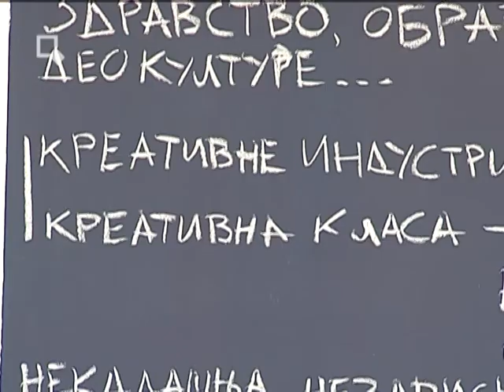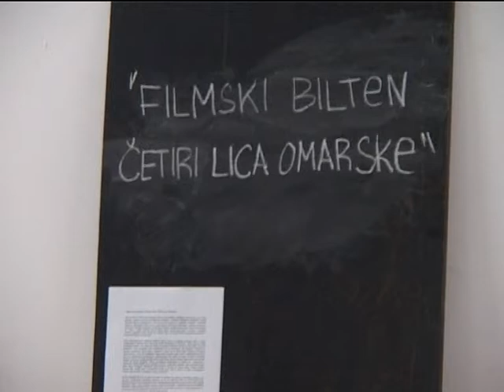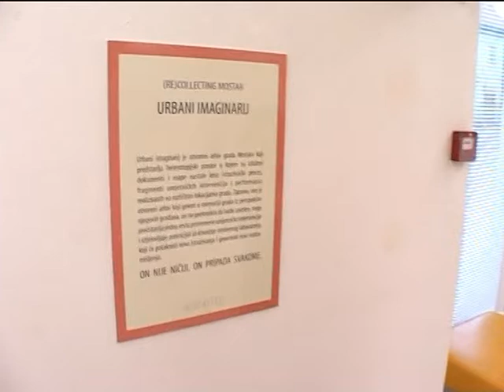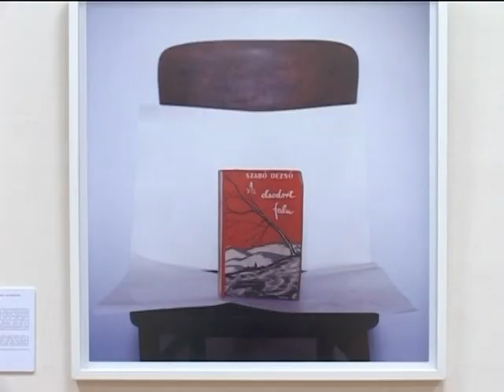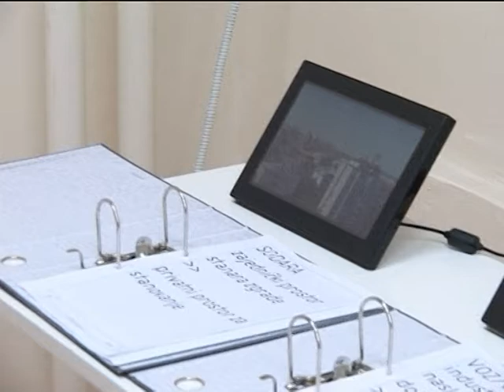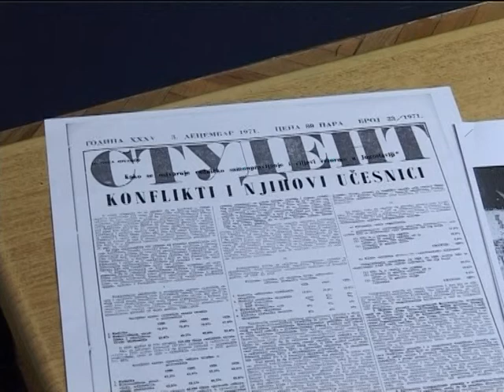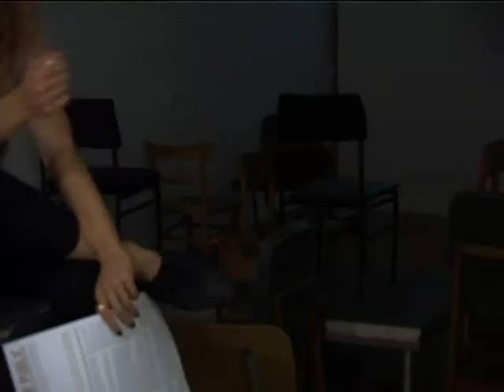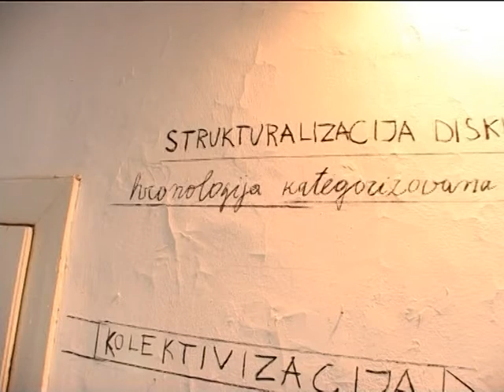SEEcult.org VOĐENJE - 15. Bijenale umetnosti u Pančevu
15. Bijenale umetnosti u Pančevu - De/Re/Konstrukcija: prostor, vreme, sećanje, Pančevo, 7. septembar - 7. oktobar 2012.

15. Bijenale u Pančevu posvećeno je preispitivanju jugoslovenske ideje od Drugog svetskog rata do danas, kao i procesu preobražavanja društava nastalih na prostoru bivše Jugoslavije poslednjih decenija.

Tema 15. Bijenala u Pančevu "De/Re/Konstrukcija: prostor, vreme, sećanje" odnosi se na prostor druge Jugoslavije, na vreme posle Drugog svetskog rata, te na strategije i taktike reprezentovanja sećanja kao aktivnog dekonstruktivnog i rekonstruktivnog odnosa prema tom prostoru i tom vremenu u aktuelnosti: tu i sada u Pančevu. Cilj tako složene izložbene i manifestacione strukture, prema navodima kustosa, nije samo igranje na sigurnu kartu nostalgije, već je, pre svega, aktivistički odnos prema stvarnosti koju treba emancipovati u vremenu produženih lokalnih kriza i sustiglih novih globalnih kriza.

Vizuelni program 15. Bijenala, čiji su selektori Nikola Dedić i Aneta Stojnić,
osmišljen je kao kritički javni prostor u kojem bi se rekonstruisale javne debate o savremenoj društvenosti.

Učesnici vizuelnog programa 15. Bijenala su: Abart, Bacači sjenki, Centar za nove medije_ kuda.org, Četiri lica Omarske, Dubravka Sekulić, Grupa Spomenik, Oktobar XXX (kustoskinja Jelena Vesić), Kontekst kolektiv, Kultura sećanja, Marina Gržinić, Medijska arheologija, Teorija koja Hoda, Učitelj neznalica.

Projekat VOĐENJE
Produkcija: SEEcult.org, 2012.
Snimatelj: Milan Nešić
Montažerka: Marija Aranđelović
Zahvaljujemo KC Pančevo na delu ustupljenog materijala sa pratećih događaja